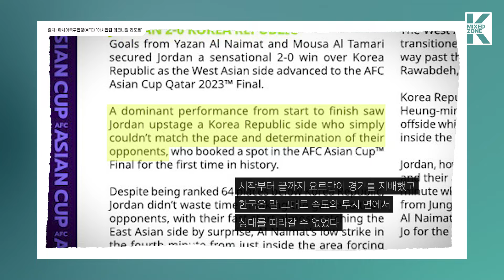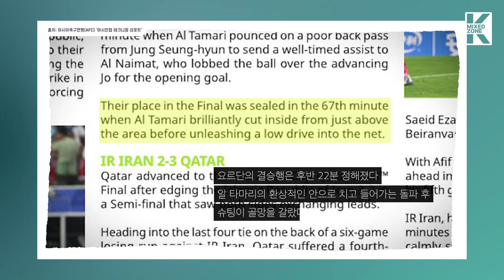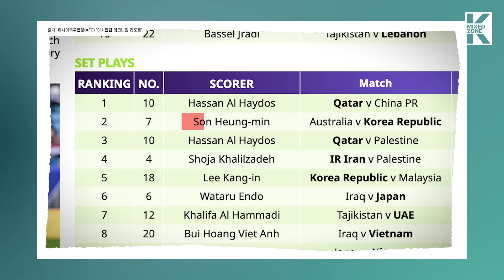‘또 한 번의 굴욕’ 클린스만호, AFC “요르단에 속수무책 당했다”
안녕하세요. 믹스트존K 입니다.

지난, 8월 12일(월) AFC에서 2024 아시안컵에 대한 테크니컬 리포트를 발간했습니다.

우승을 노리고 있었던 대한민국은
4강에서 요르단을 만나 2:0으로 무참하게 패배했는데요.

이번 테크니컬 리포트에선 요르단과의 4강전을
"요르단이 지배한 경기"라고 표현했습니다.

AFC 아시안컵 테크니컬 리포트 내용을